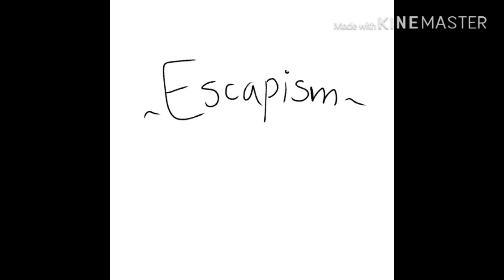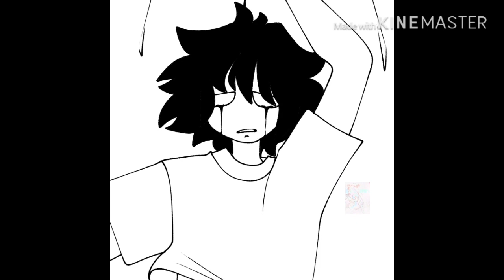Escapism | vent animatic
I’m getting help